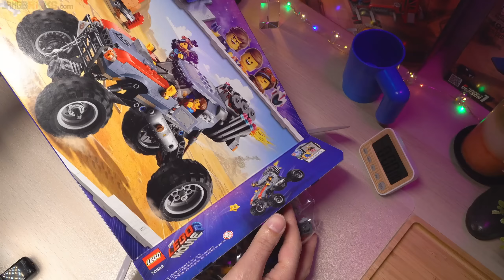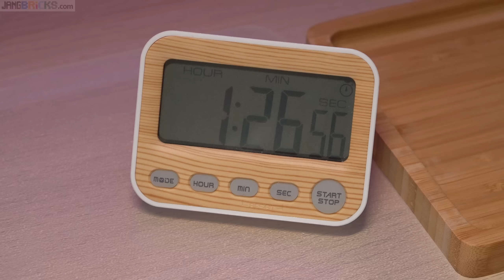Build ⏩ LEGO Movie 2 Emmet & Lucy's Escape Buggy 70829